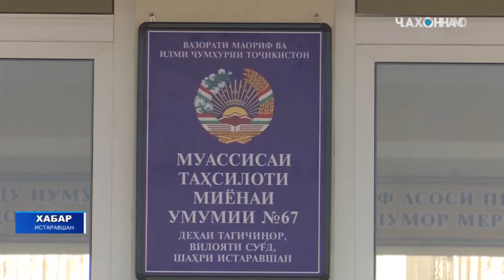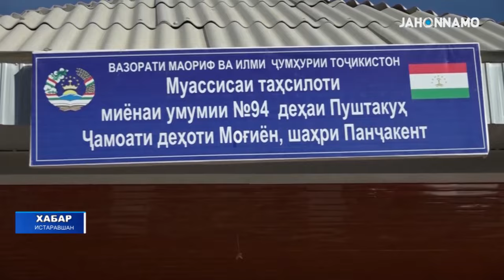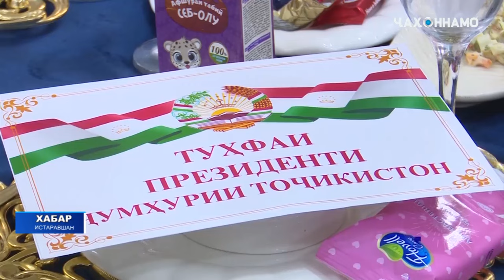Ифтитоҳи Мактаб-интернат барои кӯдакони ятиму бепарастори шаҳри Истаравшан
17 ноябр Президенти Ҷумҳурии Тоҷикистон, Пешвои миллат муҳтарам Эмомалӣ Раҳмон бо мақсади шиносоӣ бо вазъи зиндагии мардум ва такон бахшидан ба рушди иқтисодию иҷтимоӣ ва фарҳангӣ бо сафари корӣ ба вилояти Суғд ташриф оварданд. Боздиди кории Сарвари давлат муҳтарам Эмомалӣ Раҳмон аз шаҳри Истаравшан оғоз ёфт. Президенти кишвар муҳтарам Эмомалӣ Раҳмон нахуст бинои таълимӣ ва хобгоҳи Мактаб – интернат барои кӯдакони ятиму бепарастори шаҳри Истаравшанро ифтитоҳ намуданд. Иншоот дар заминаи сиёсати иҷтимоии Ҳукумати Ҷумҳурии Тоҷикистон аз ҷониби гурӯҳи соҳибкорон бунёд ёфта, дастрасии ятимонро ба таҳсили босифат таъмин месозад. Бинои таълимӣ бо 16 синфхонаи муҷаҳҳаз бо лавозимоти хониш тарҳи муосир дошта, дар он барои 520 хонанда шароити хуби таҳсил фароҳам оварда шудааст. Фаъолияти китобхонаҳои электронӣ ва анъанавӣ, кабинетҳои фаннӣ ва синфхонаҳои компютерии пайваст бо шабакаи интернет ба ташаккули донишу маънавиёти хонандагон мусоидат менамояд. Дар маҷмуъ 20 нафар омӯзгор ва мураббияҳои соҳибтахассус метавонанд донишу ҳунар, истеъдод ва эҳсоси худшиносии тарбиятгирандагонро дар шароити мусоид тақвият бахшанд. Иншооти варзишӣ, ки ҷавобгӯ ба талабот бунёд шудааст ба тарғиби тарзи ҳаёти солим ва ҷалби хонандагон ба машқу тамрин замина мегузорад. Зиндагии тарбиятгирандагон дар хобгоҳи дорои шароити сатҳи баланд интиҳои ташвишу нигаронии онҳо шуда, ба камолоти онҳо дар муҳити солим замина мегузорад. Сарвари давлат муҳтарам Эмомалӣ Раҳмон барои фароҳам овардани шароити будубош ва таълиму тарбия дар Мактаб-интернати шаҳри Истаравшан ба гурӯҳи соҳибкорон изҳори сипос намуда, иқдоми онҳоро намунаи олии инсондӯстӣ ва ҷонибдорӣ аз сиёсати иҷтимоии роҳбари давлат маънидод карданд. Дар ҳаминҷо Президенти Ҷумҳурии Тоҷикистон, Пешвои миллат муҳтарам Эмомалӣ Раҳмон 4 иншооти соҳаи маорифро, ки дар шаҳру ноҳияҳои Истравшан, Панҷакент ва Кӯҳистони Мастчоҳи вилояти Суғд сохта шудааст, тариқи фосилавӣ ифтитоҳ намуданд. Муассисаи таҳсилоти миёнаи умумии №67 дар деҳоти Гули Сурхи шаҳри Истаравшан, аз ҷумлаи онҳо мебошад. Муассиса дорои 11 синфхона ва дигар иншооти ёрирасон буда, барои ба таҳсил фаро гирифтани 500 хонанда дар ду баст пешбинӣ шудааст. 30 нафар омӯзгори соҳибтахассус метавонанд раванди таҳсили хонандагонро дар шароити сатҳи баланд ба роҳ монанд. Ифтитоҳи Муассисаи таҳсилоти миёнаи умумии №70 дар деҳаи Порвени деҳоти Воруи шаҳри Панҷакент норасоии ҷойи нишаст ва дигар мушкили самти таҳсил дар деҳоти мазкурро бартараф намуд. Иншоот дорои 12 синфхона буда, дар он имкони ба таҳсил фаро гирифтани 320 хонанда дар ду баст вуҷуд дорад. Бинои иловагии таълимӣ дар назди Муассисаи таҳсилоти миёнаи умумии №94, ки дар деҳоти Моғиёни шаҳри Панҷакент аз ҷониби Сарвари давлат ба таври фосилавӣ ифтитоҳ ёфт, сифати таълиму тадриси хонандагонро боз ҳам беҳтар менамояд. Бинои иловагии таълимӣ дар заминаи дастуру ҳидоятҳои созандаи Пешвои миллат бунёд шуда, дорои 6 синфхона мебошад.